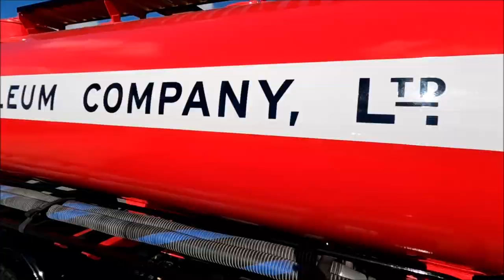Classic Car, Motorcycle, & Scooter Show - The Ekco Club - Southend On Sea - June 2023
Today's video is from the Ekco club classic car show held in  Southend-on-Sea, absolutely epic weather for it and a great show as always!